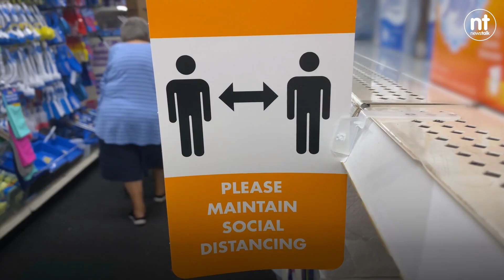'If we want herd immunity, we’re going to have to vaccinate children' - Luke O'Neil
And does lockdown contribute to weight gain? Check out these stories and more on @laoneill111's weekly COVID update.

The Trinity immunologist also says the recent results of a Pfizer trial among 12 to 15-year-olds show the company's vaccine works 'superbly well' in children.

Pfizer and BioNTech released the results of their 2,260 person trial yesterday.

They said their vaccine showed "100% efficacy and robust antibody responses" in the age group.

Speaking on The Pat Kenny Show, Professor O'Neill said childrens' immune systems are generally stronger - something which helps explain why the vaccine is so effective.

He also believes similar trials being run by AstraZeneca and Moderna will show their vaccines work just as well among younger people.

He said: “It’s important because if we want to get to herd immunity, we’re going to have to vaccinate the children.

"20% of people in Ireland are under the age of 18 - to get to that 80% overall coverage, that means children will have to be part of the vaccination plan."

He said it was predictable that the Pfizer vaccine would work in teenagers, but vaccine manufacturers are always cautious and test adults first.

Pfizer is now asking regulators to approve their vaccine for use in children 'as soon as possible'.

They hope they’ll be able to start vaccinating adolescents in the US before the new school year starts in September.

Professor O'Neill added: “That may come here as well, of course - if this all continues, we could be vaccinating people under 15 in September in Ireland, which would be great."

The leading immunologist said the disease is typically more severe in adults, but it can lead to hospitalisation and severe disease in children so they should be protected as well.

He added that all manufacturers are now developing nasal spray versions of their vaccines, which would help them be rolled out easily and rapidly to children and others.

However, he stressed it will take a while for that to happen.